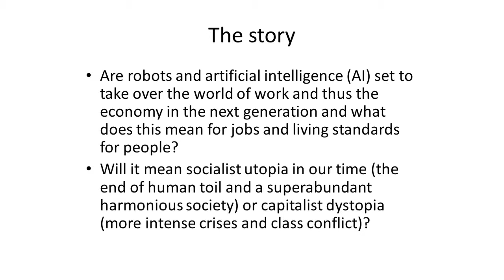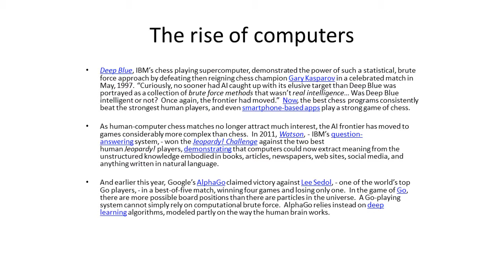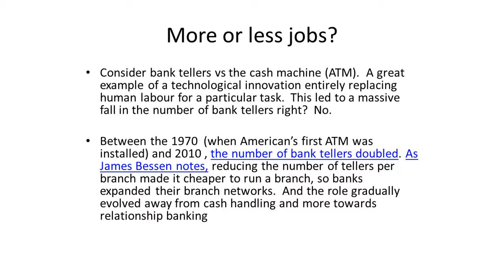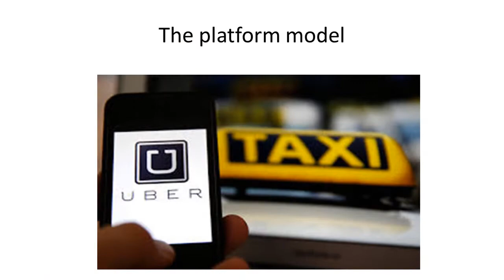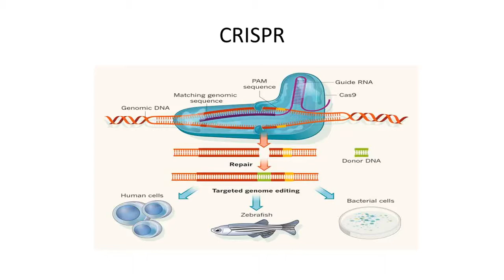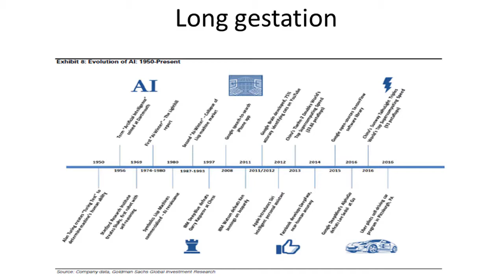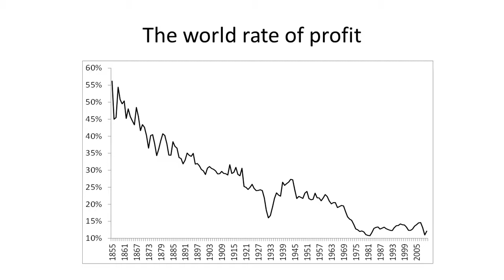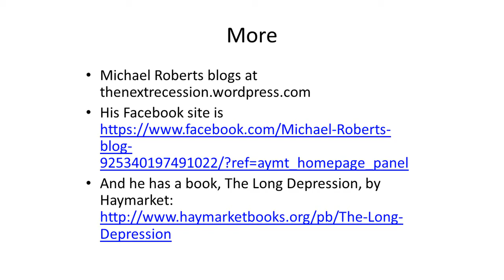Michael Roberts - Robots & A.I. – Utopia or Dystopia?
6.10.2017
Institute for Labour Studies conference on Labour and Technology
Stara mestna elektrarna, Ljubljana